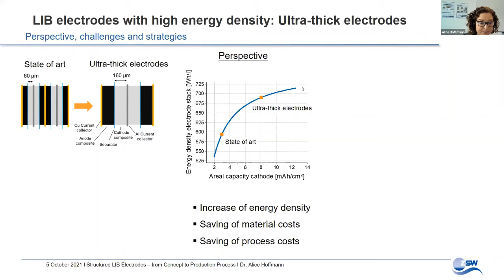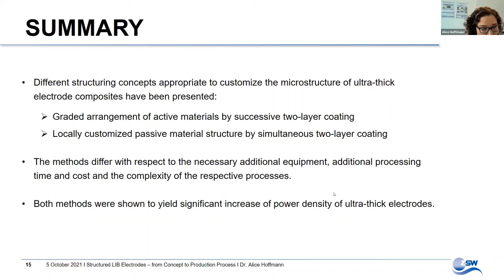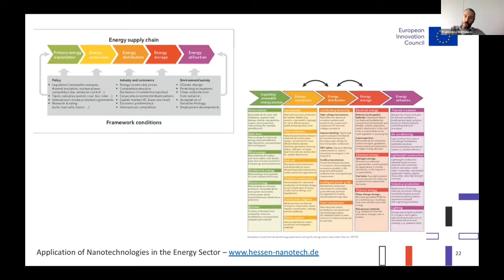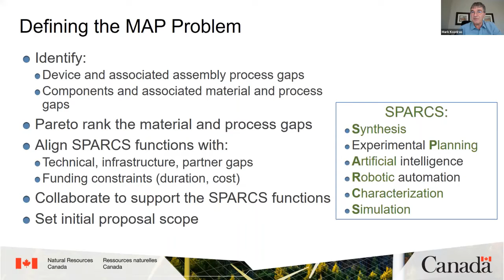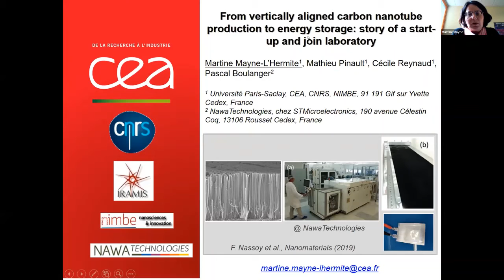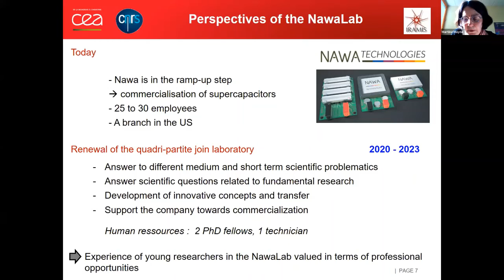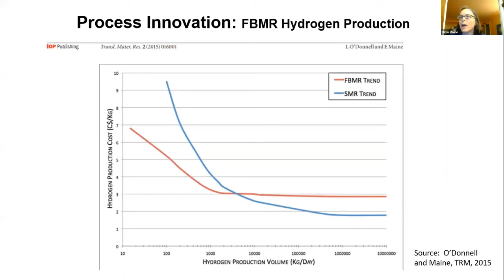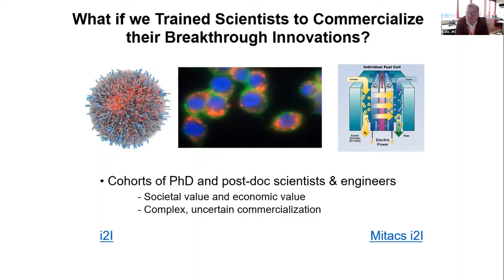Energy Materials For Innovation (EM4I) Initiative - From Lab to Engineering (Day1)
"How to bring innovative ideas and products from the lab to the engineering scale?"  is a crucial step of the transition to a future sustainable energy system. Various examples of recent up-scaling cases, covering different technologies and materials were presented during the second workshop of the Energy Materials 4 Innovation (EM4I), organised by the EERA Joint Programme on Advanced Materials and Processes for Energy Applications (JP AMPEA), together with the EERA Joint Programme on Nuclear Materials (JP NM) and the transversal Joint Programme Digitalisation for Energy (tJP DfE).